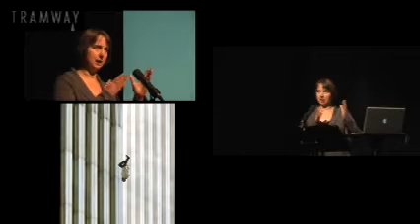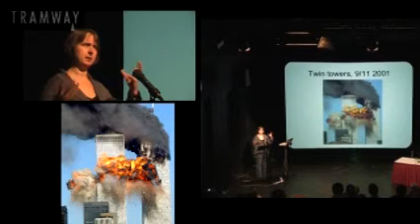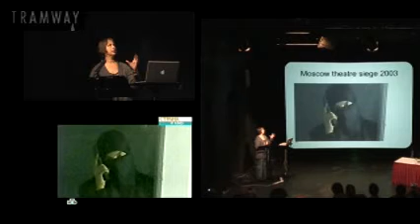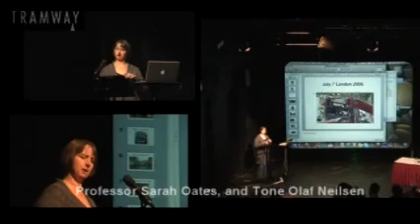Who Goes There yt pt6